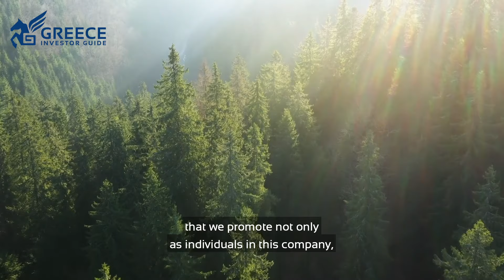Thanasis Tsantilas, Rokas Renewables – Iberdrola Group - Greece Investor Guide (2/3)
Rokas Renewables offers the best of both worlds: local know-how and experience, and a powerful international backing through the Iberdrola Group, that ultimately adds a lot of value to the Greek economy. Thanasis Tsantilas, Chairman and MD of Rokas Renewables highlights the company's culture "dedicated to act and work in a safe and responsible manner, while upholding values like ethics and respect to people, local communities and the environment".